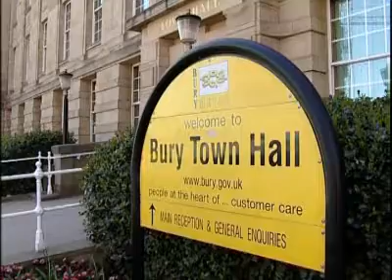Freedom of Bury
Danny Boyle, Elbow and Zoe Robinson are honoured by their home borough.